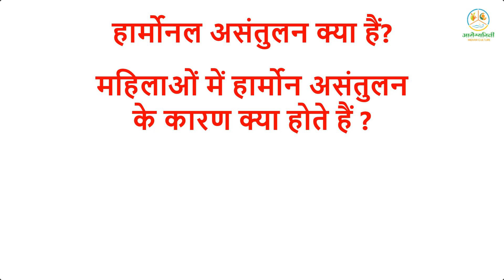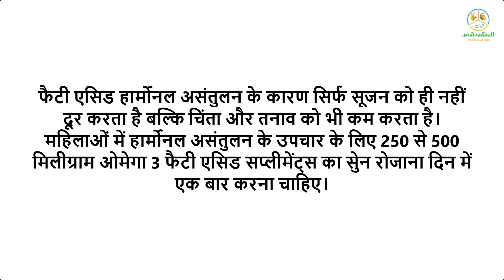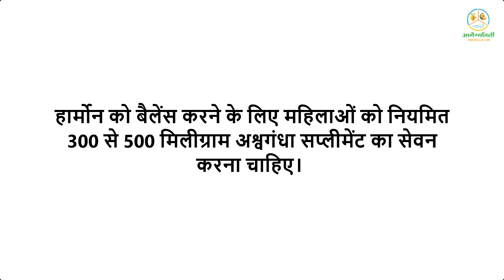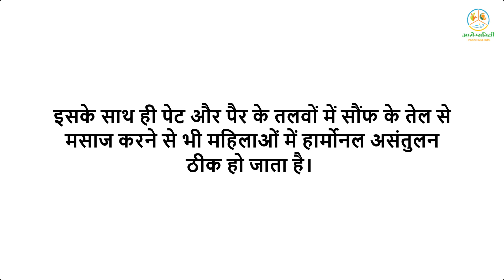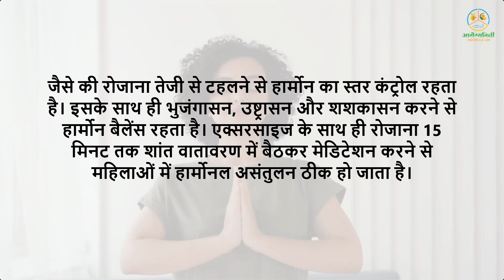महिलाओ मे हार्मोन इम्बॅलन्स के लिये घरेलु नुस्के, hormon balance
पिछले व्हिडिओ में हमने जाना हार्मोनल असंतुलन क्या हैं? और महिलाओं में हार्मोन असंतुलन के कारण क्या होते हैं, महिलाओं में हार्मोनल असंतुलन के लक्षण और प्रकार के बारे में जाना अब हम इस व्हिडिओ मैं महिलाओं में हार्मोनल असंतुलन के आयुर्वेदिक उपचार के बारे में जानेंगे...